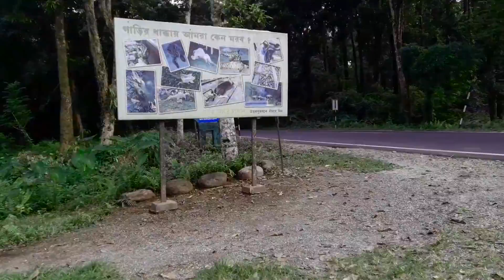Lataguri Gorumara Forest & Batabari Gorumara Forest 🌟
YouTube Setup 👇👇

1) Hohem isteady x Gimbal Link 👇

3) Selfi Stand Ring Light - https://

4) Light Outdoor Lamp ‐https://

5) Camara Stand –👇